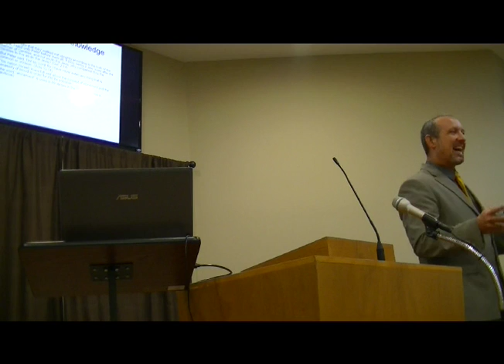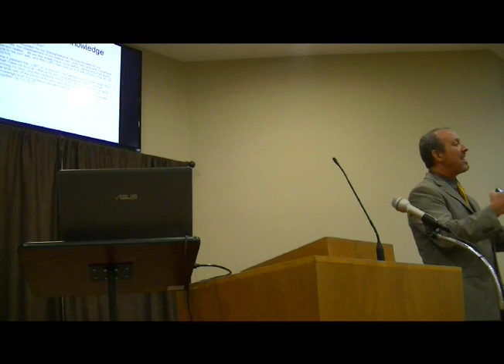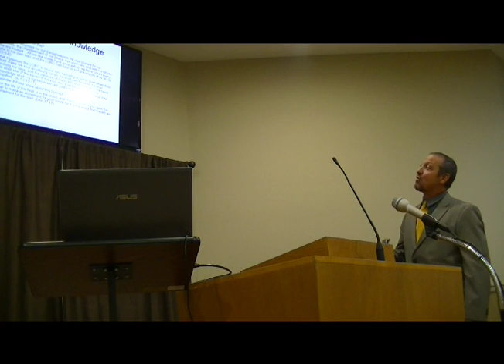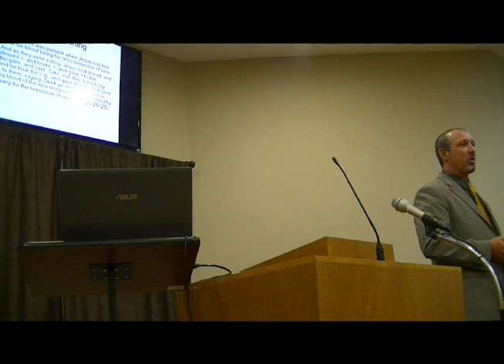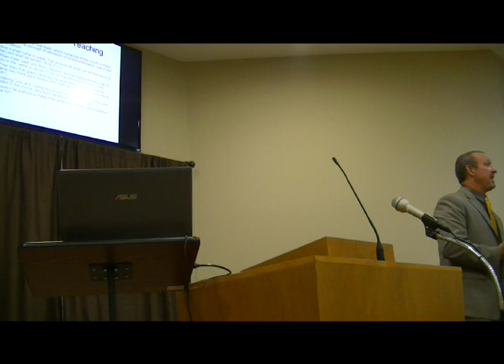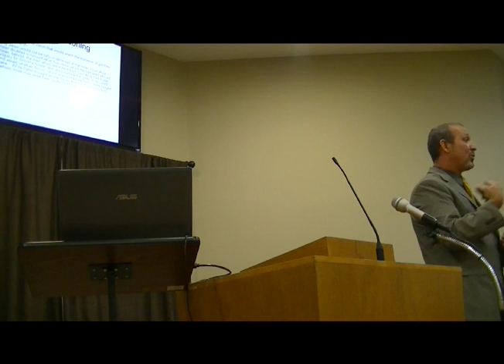Freeport Church of Christ- Answering an Objection- Eric Farrior- 9-4-16